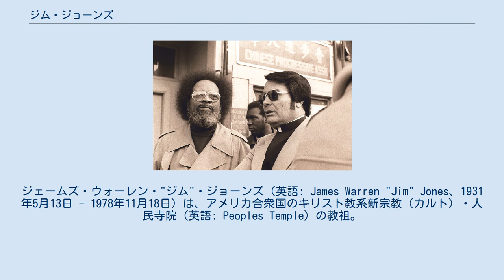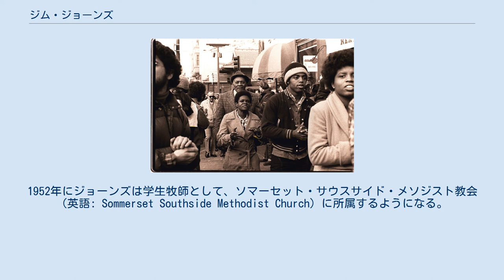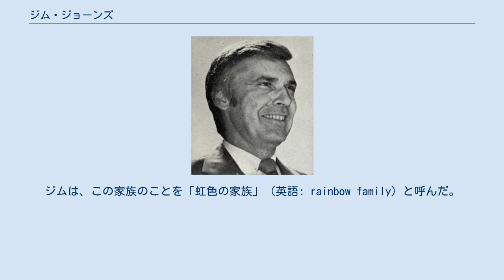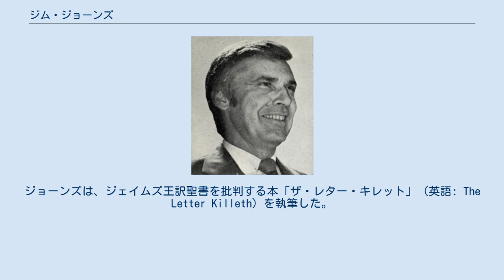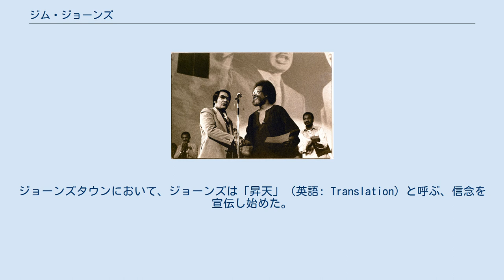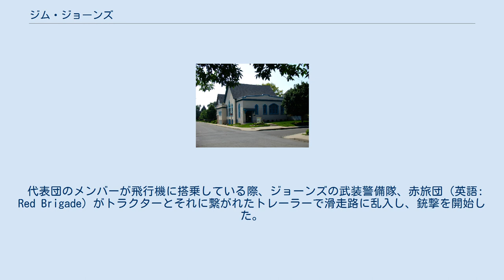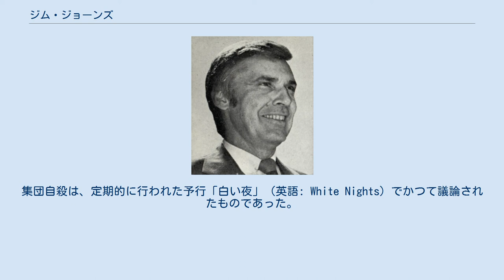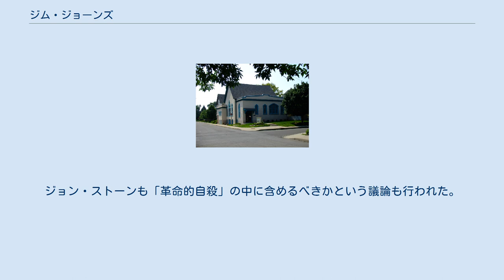ジム・ジョーンズ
ジェームズ・ウォーレン・"ジム"・ジョーンズ（英語: James Warren "Jim" Jones、1931年5月13日 - 1978年11月18日）は、アメリカ合衆国のキリスト教系新宗教（カルト）・人民寺院（英語: Peoples Temple）の教祖。
ジョーンズは、社会主義の信奉者であり、社会主義こそが神の意思に沿った社会規範であると信じていた。
元々は、プロテスタントの一派・メソジスト並びにディサイプルス派の牧師であったが、後に人民寺院を創始した。
南米ガイアナに教団が開拓したジョーンズタウンで、信者共々集団自殺したことで知られる。
 ジョーンズは1950年代に人民寺院を創始した。
1960年代中盤には人民寺院本部をカリフォルニア州へと移転し、1970年代初めにはサンフランシスコでの活動で悪評を得るようになった。
そして最後にはガイアナへと本部を移した。
 1978年、ジョーンズタウンにおいて人民寺院が人権を蹂躙しているという報道をメディアが行った。
それを受けて、アメリカ合衆国下院議員のレオ・ライアンを代表とする代表団が同地を訪れた。
ライアンは、帰路の途中、飛行機への搭乗中に銃撃され殺害された。
それに続いて、ジョーンズは人民寺院信者共々集団自殺へと至った。
ジョーンズタウンと教団本部での自殺者の計918人が犠牲となった。
その内、約300人が未成年の子供であり、その殆どがシアン化物を混ぜ込まれたフレーバー・エイドとクール＝エイドの混合飲料によって自殺している。
この歴史的な出来事は、アメリカ合衆国の英語話者の間で「クール＝エイドを飲む」（英語: "drinking the Kool-Aid."）という慣用句を生み出すまでに至った。
 ジョーンズは、1931年5月13日にアメリカ合衆国インディアナ州 クレテの片田舎で生まれた。
父は第一次世界大戦従軍歴のあるジェームズ・サーマン・ジョーンズ (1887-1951)で、母はリネッタ・プットナム (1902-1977)であった。
ジョーンズはアイルランド系およびウェールズ系の血を引いていた。
後にジョーンズは、母からチェロキー族の血を引いていると自称したことがあるが、母方のまたいとこは、後にそれは正しくないだろうと述べている。
1934年に一家は、世界恐慌による経済不況によって、インディアナ州リンに移住した。
ジョーンズは同地の水道のない小屋で育った。
この他にも、チョクトー族インディアンの血を引いているという文献も存在する。
 少年時代は、ヨシフ・スターリン、カール・マルクス、毛沢東、マハトマ・ガンジー、そしてアドルフ・ヒトラーに関する書物を熱心に読み、各人物の強みと弱点に着目していた。
ジョーンズは、友人を作ることが困難だっとことが主な原因となり、宗教に対して強い興味を抱くようになった。
ジョーンズの子供時代を知る知人たちは、後にジョーンズのことを「本当に異様な子供」だったとか、「宗教に憑りつかれ...死にも憑りつかれていた」と述べている。
彼らは、ジョーンズが時折、両親所有の土地で小動物の葬儀を行っており、猫を刺殺したことがあると断言している。
 ジョーンズと子供時代の友人双方ともが、ジョーンズの父親はアルコール中毒で、クー・クラックス・クランと関わりがあったと述べている。
しかしながらジョーンズは、自分自身が社会から疎外されていたという経験から、アメリカで抑圧されているアフリカ系アメリカ人コミュニティーにシンパシーを感じるようになった。
後にジョーンズが語った所では、ジョーンズの黒人の友人が家に入ることをジョーンズの父が拒否したことが発端となり、ジョーンズとジョーンズの父は人種問題について衝突し、「本当に長い間」一言も話すことが無くなったという。
ジョーンズの両親が離婚した後、ジョーンズは母とともにインディアナ州リッチモンドへ移住した。
ジョーンズは、1948年12月に当地のリッチモンド高等学校を優等で早期卒業している。
 翌年にジョーンズはナースのマルセリーヌ・バルドウィンと結婚し、インディアナ州ブルーミントンに移住した。
彼女は後に、ジョーンズタウンでジョーンズと共に自殺している。
ジョーンズは、インディアナ大学ブルーミントン校に進学した。
同学で行われたエレノア・ルーズベルトの...